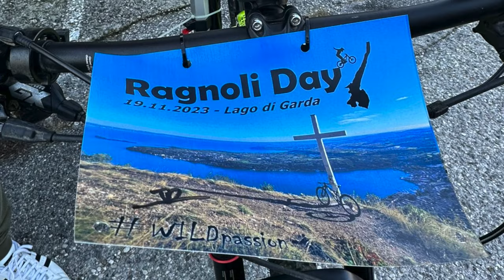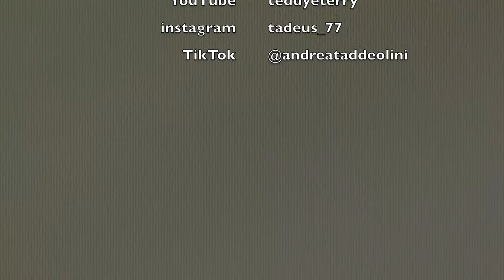Ragnoli day 2023 MTB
Ragnoli Day  Fm Bike
evento gratuito sul lago di garda mtb